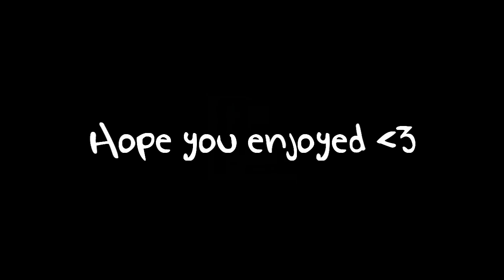Minecraft: EPIC 14vs7 Capture The Wool Part 2 - Combat Engaged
Such a fun night! The seven of us were challenged by three different teams so we combined them into one big group. Enjoy this battle of truly epic proportions :)

[GUYS WATCHING MESSAGE ME YOUR CHANNELS]
Can you list it like this -
NAME: CHANNEL URL

Download VECH's Capture the Wool:
♦ Play on my Minecraft Server - IP: thenexusmc.net ♦